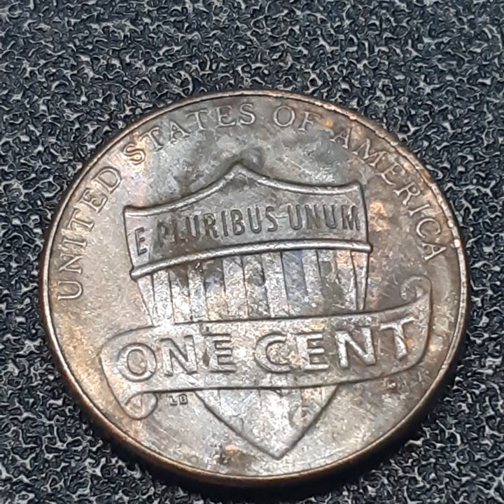ONE CENT 2000 D (310)